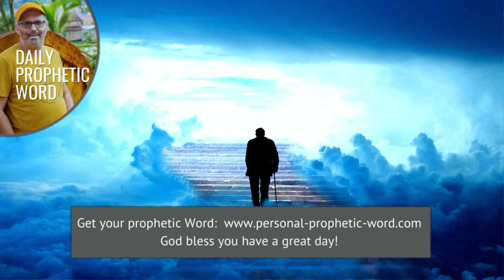Daily Prophetic Word 16 May 2024 Word 5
►► Don't miss these prophetic words:
Prophetic Word for this week **NEW